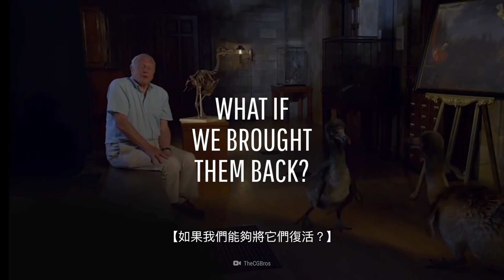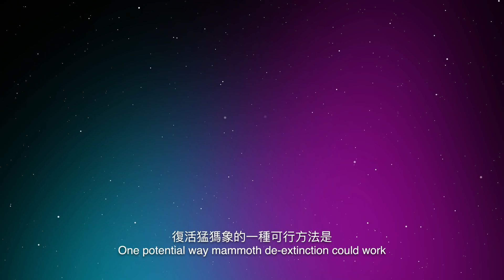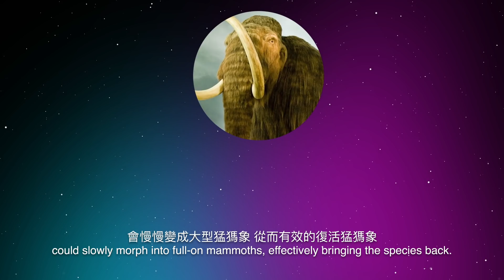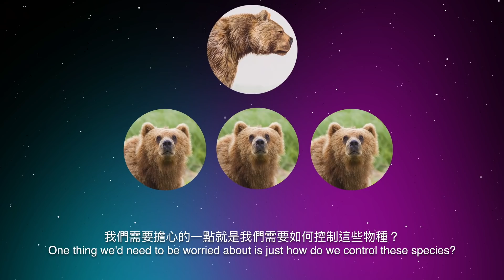如果已經滅絕的物種重回現實世界？| 大膽科學